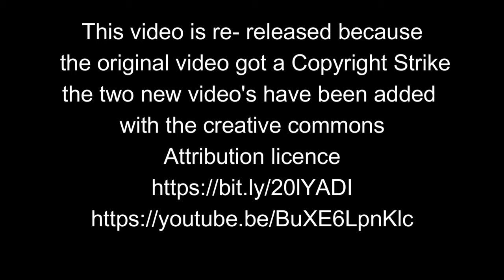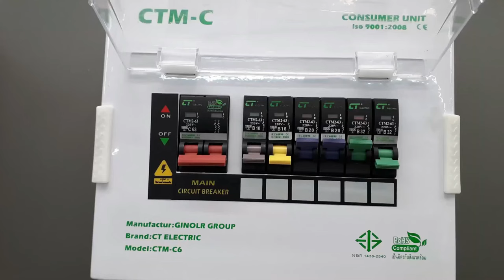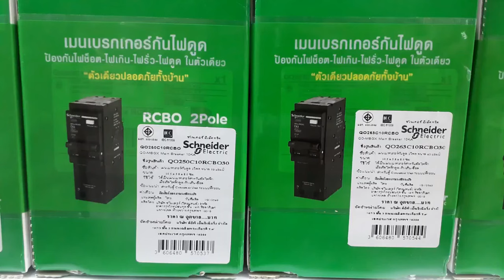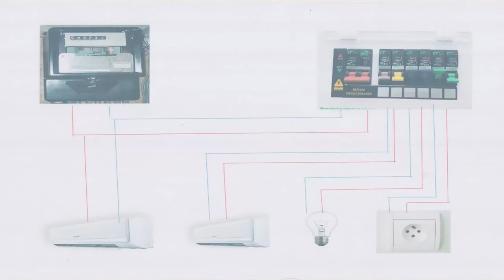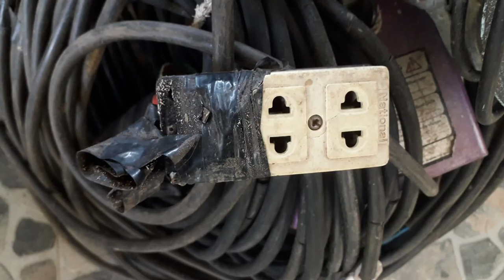House Fires Kills Family from Faulty electrics - How to Prevent This from Happening to You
House Fires Kill  FIT A SMAOKE ALARM

The video is about House Fires Kill valuable information
-house fire kills family NO SMOKE ALARMS FITTED
-house fire kills 6 family members NO SMOKE ALARMS FITTED
-house fire kills 4 NO SMOKE ALARMS FITTED
You get the picture the common theme NO SMOKE ALARM FITTED.
Fire kills and here in Thailand Electrical fires caused by faulty Electrics are far too many.
As a ex firefighter I want every one who watches this GET A SMOKE DETECTOR .

So you want to know more about House Fires Kill, I did too and here is the video that I created around this topic.
House Fires Kill interested me so I did some research and uploaded this to YT .
Our YouTube channel has other similar video clips regarding house fire kills family, house fire kills 6 family members and house fire kills 4
Please check them out :
Now that you have actually viewed our YouTube vid regarding House Fires Kill has it helped?